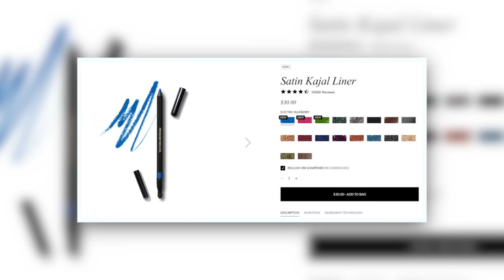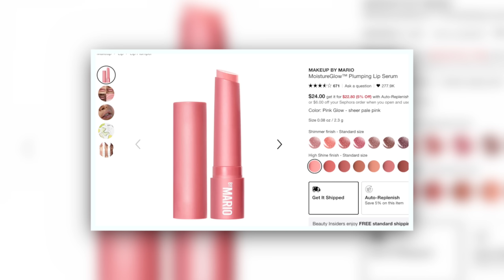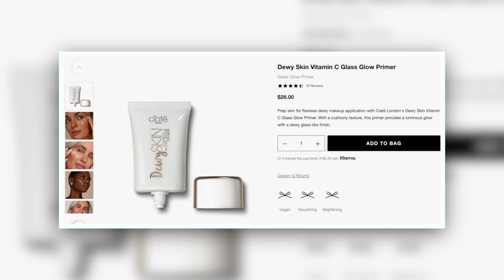TRYING NEW MAKEUP: VBB Summer Satin Kajals, Makeup by Mario Blushes, UOMA & more!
Want access to the podcast and a closer community?

Today I'm taking inspiration (apparently?) from SUMMER STRAWBERRIES. We're playing with the new Victoria Beckham Beauty Satin Kajal Liners in the new neon colors for Summer, as well as some new Makeup by Mario, UOMA and more! Plus good chats!

UOMA Trippin' Smooth Powder (Translucent)
Makeup by Mario Soft Pop Plumping Blush Veil (Berry Punch, Barely Blushing)
Makeup by Mario Soft Pop Blush Stick (Dusty Rose)
MAC Fix Plus

Time Stamps:

0:00 - Intro
2:42 - Primer
3:48 - Foundation
5:25 - Concealer
8:44 - Blush
14:01 - Bronzer
13:31 - Eyeshadow
23:33 - Victoria Beckham Summer Liners
28:11 - The rest of my eyes
29:15 - Lots of finishing touches
30:39 - Lips
33:38 - VBB Recommendations to Newbies
27:28 - Final Thoughts

Other Discount Links:

$2,500 off your complete smile makeover at The Cosmetic Dentists of Austin: Mention my name on your first call!